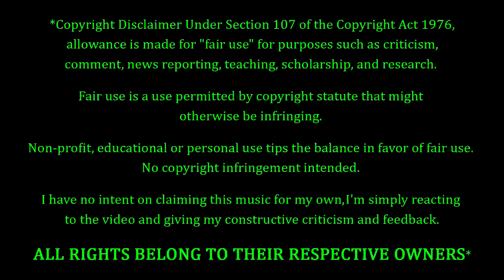Nirvana - Paper Cuts REACTION & REVIEW! FIRST TIME HEARING!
Nirvana Fans. FEELIN' YOU!!! Tonight we're coming back to Nirvana, with a song entitled "Paper Cuts". How's this one gonna go? Only one way to find out...

10 = Perfection (Unobtainable)
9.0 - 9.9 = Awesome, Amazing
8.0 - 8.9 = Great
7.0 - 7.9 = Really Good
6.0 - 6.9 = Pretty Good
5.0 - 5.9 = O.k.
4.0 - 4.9 = Not So Good
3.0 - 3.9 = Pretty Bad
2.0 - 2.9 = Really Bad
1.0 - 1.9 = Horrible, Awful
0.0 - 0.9 = A Travesty, An Affront To Nature